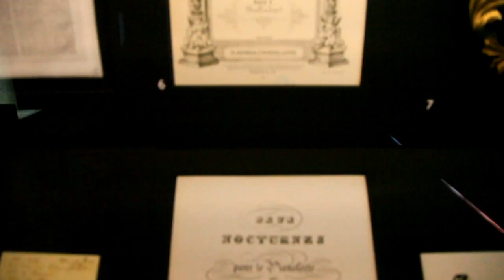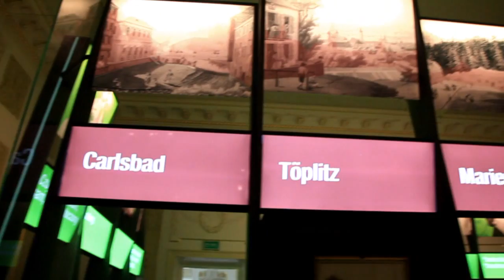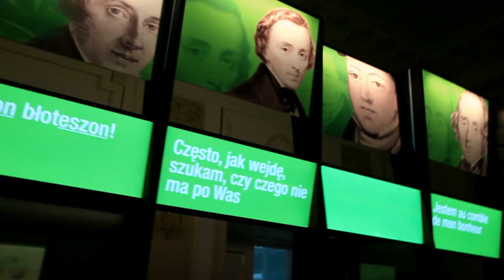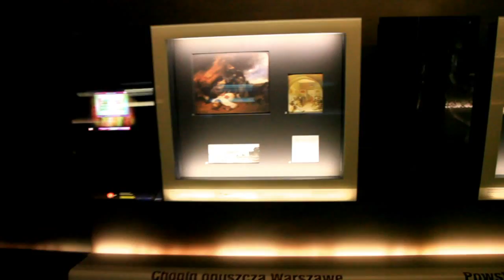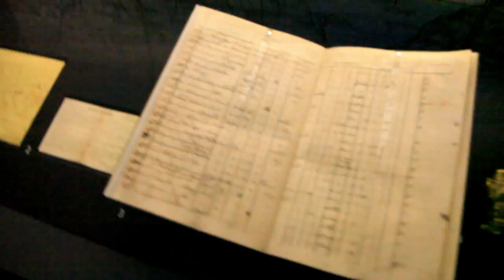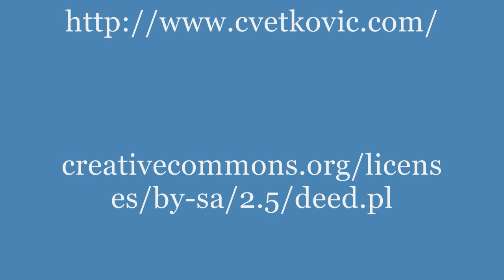Warszawa - Pałac Ostrogskich - Muzeum Fryderyka Chopina